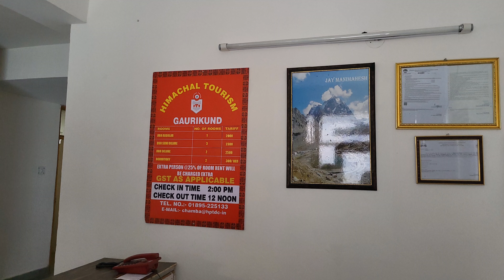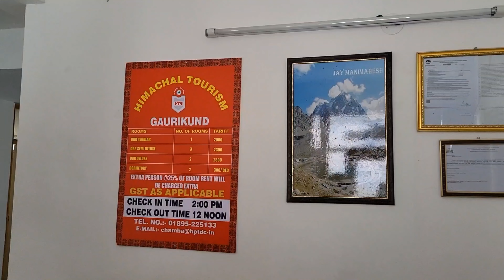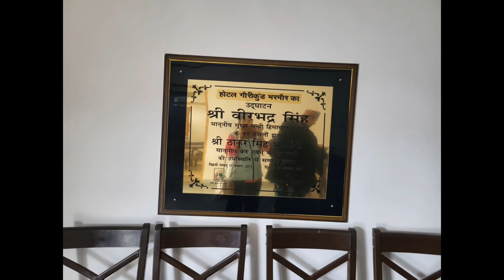HPTDC Hotel Gaurikund Bharmour Chamba Himachal Pradesh India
HPTDC Hotel Gaurikund Bharmour  Chamba  Himachal pradesh

In this video I am showing HPTDC Hotel Gaurikund Bharmour Chamba Himachal pradesh India. Hotel Gaurikund Review.  Himachal tourism hotels Bharmour Himachal pradesh India. Bharmour,  Helipad Bharmour Himachal pradesh India.
Chamba Himachal Pradesh India
Hotel Gaurikund Bharmour.
Bharmour, also known as Machu
Pichu of Himachal, formally
known as Brahmpura, was the
ancient capital of Chamba district
in Himachal Pradesh, India
Situated at an altitude of 2,100
metres in the Budhil valley, forty
miles to the south-east of
Chamba, Bharmour is known for
its scenery and for its ancient temples.

As the whole country around Bharmour is supposed to belong to Lord Shiva , it is popularly spoken of as Shiva Bhumi, "abode of lord Shiva". It lies between the Pir-Panjal and Dhauladhar range, between Ravi  and Chenab  valley. The land has abundant alpine pastures and provides home for nomadic shepherds, known as Gaddis, thus also called Gadderan. The foothills are filled with orchards and terraced farmsteads. "Kailash  Vasio", as the people of Bharmour are known, are courteous and welcoming to visitors.

The town is famous for
its delicious apples
and locally-made
blankets. It is also
home to nomadic shepherds
Gaddies. Bharmour is also the
base for the famous Manimahesh
yatra and various treks. Another
attraction is the Bharmani Mata
Temple that has a holy pool.

Our other travel related video Of Himachal Pradesh 💜

HPTDC HOTEL MANIMAHESH
DALHOUSIE

Our other travel videos 💕

Himachal pradesh 🩷

HPTDC  HOTEL MANIMAHESH DALHOUSIE 💓

HPTDC HOTEL Hatu Narkanda 💕

Haripurdhar Himachal pradesh 🩷

Haripurdhar Hills 💗

Dharamshala/ McLeod Ganj 🩷

HPTDC HOTEL The Renuka 🩷🩷

Delhi To Bharmour by car 💜💜